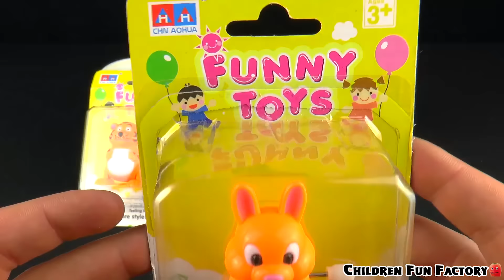Funny Animals Surprise Toys Jumping Party Animales divertidos sorprenden juguetes partido saltando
Animales divertidos sorprenden juguetes partido saltando. Funny Animals Surprise Toys Jumping Party. Забавные животные попрыгунчики игрушки для детей.

Welcome to Children Fun Factory toy channel with toys for babies, toddlers, kindergarten kids and preschool children. Let's play and learn together. ❤ Bienvenidos a mi canal con los juguetes para bebés, niños pequeños, niños de jardín de infantes y niños en edad preescolar. Vamos a jugar y aprender juntos. ❤ Добро пожаловать на мой канал с игрушками для детей, малышей, возраста детского сада и детей дошкольного возраста. Давайте играть и учиться вместе.

To see more interesting videos with Kinder Surprise eggs, Play Doh Surprises, Disney Toys and more visit

Thanks for all your support, like the video and leave a comment to make me happy! ❤ Gracias por todo su apoyo, el gusto el video y dejar un comentario para hacerme feliz!